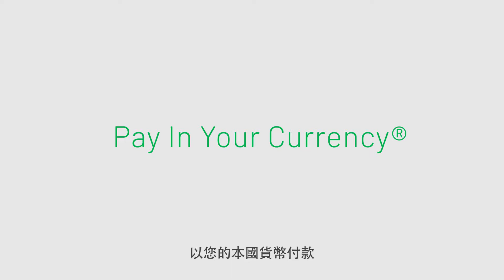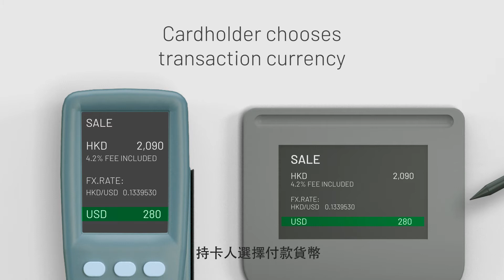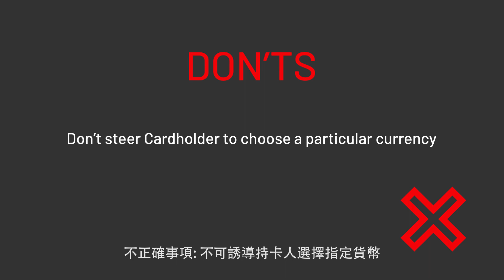Planet training video 1